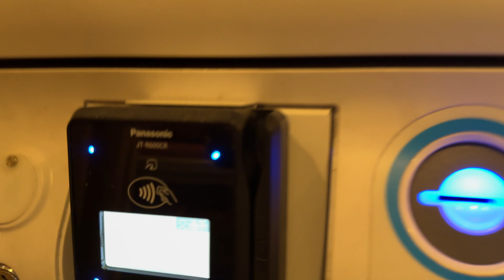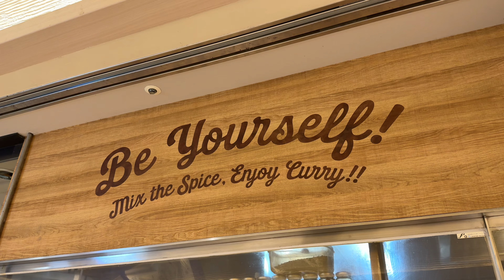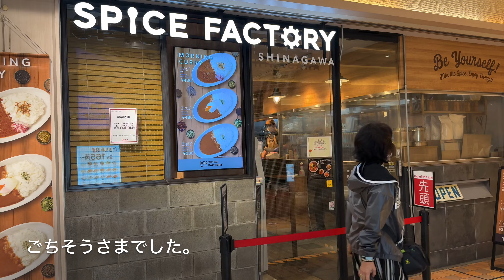スパイス ファクトリー ecute品川サウス店 2024/10 モーニングエッグカレー 480円。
こんにちは！少食系グルメYouTuberのこーたろうです。
今日も今日とて東京都港区高輪にあるスパイス ファクトリー ecute品川サウス店さんにおじゃましました。
2024/10 モーニングエッグカレー 480円。
をいただきました。とっても美味しかったです。

ただ本当に少食なので爆盛り系や食べ放題のお店にはめったに行きません。基本がんばって完食を目指していますが残してしまうこともあります。ごめんなさい。またお食事体験を妄想していただく動画ですので特に感想とか言いません。

あと撮影の都合上マナー的にお見苦しい点があったり、キュウリとシイタケが苦手なのでこっそりよけたりしています。いろいろご意見はおありでしょうが大目に見てやってください。

また、2024年よりゆるめの糖質制限ダイエットを始めました。

【関連リンク】

撮影：iPhone16 Pro
設定：4K60fps
編集：iMovie
サムネ：Phonto